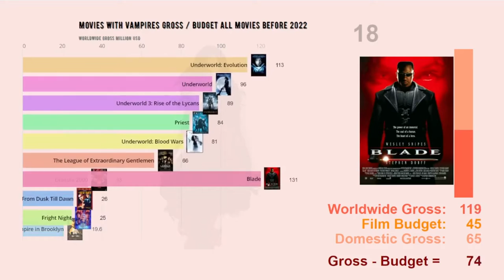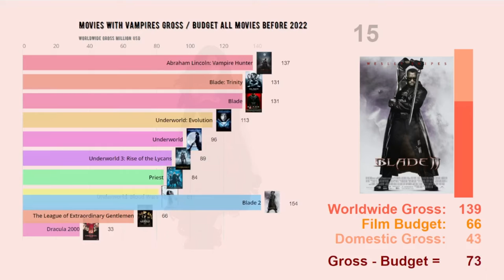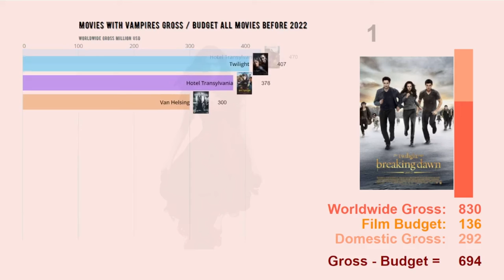Vampire Movies till 2022 Gross | Movies with Vampires | Best by Gross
Vampires one of the well known heroes or antiheroes in modern culture.
The films with them can be comedy, drama, action movie or the love story.
We have collected the information about most popular of them and made this ranking by Worldwide Gross video.
Also there us representation of how popular movie was in the world vs domestic market.
The bar on the right side of an image is showing percentage of Domestic Market Gross to Worldwide Gross.

All data was collected from open sources.

Here is full list of movies:

1 The Twilight Saga: Breaking Dawn, Part 2
2 The Twilight Saga: Eclipse
3 The Twilight Saga: Breaking Dawn, Part 1
4 The Twilight Saga: New Moon
5 Hotel Transylvania 3: Summer Vacation
6 Hotel Transylvania 2
7 Twilight
8 Hotel Transylvania
9 Van Helsing
10 Dark Shadows
11 Interview With The Vampire
12 Dracula Untold
13 Bram Stoker's Dracula
14 Underworld: Awakening
15 Blade 2
16 Abraham Lincoln: Vampire Hunter
17 Blade: Trinity
18 Blade
19 Underworld: Evolution
20 Underworld
21 Underworld 3: Rise of the Lycans
22 Priest
23 Underworld: Blood Wars
24 The League of Extraordinary Gentlemen
25 Dracula 2000
26 From Dusk Till Dawn
27 Fright Night
28 Vampire in Brooklyn
29 Dracula: Dead and Loving It
30 Zombillenium